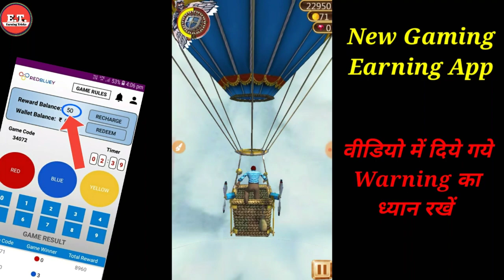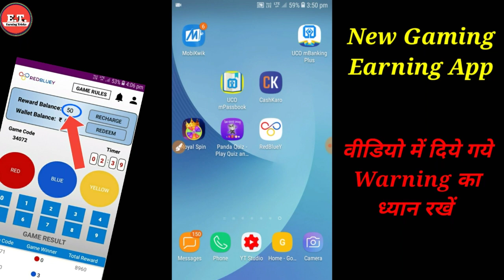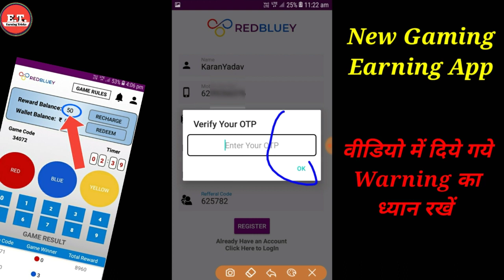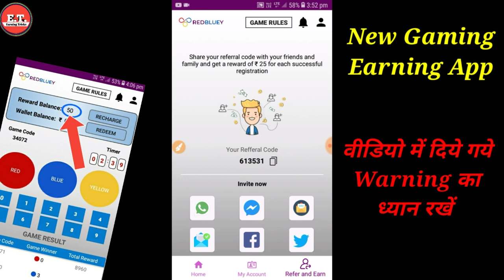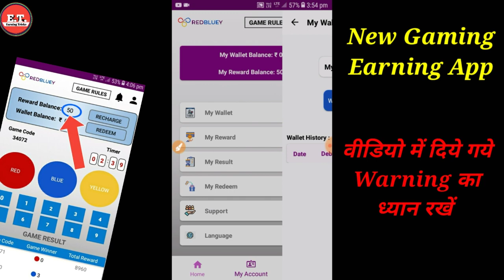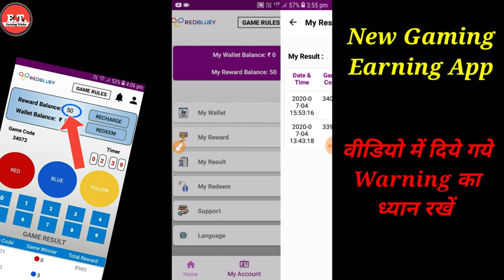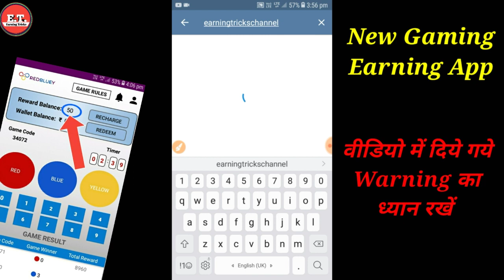पैसा कमाने वाला गेम - New Gaming Earning App - Game Khel kar Paise Kaise Kamaye Paytm Cash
Use RefferCode ₹25 बोनस:- 613531

2. New Gaming Earning App
3. game khel kar paise kaise kamaye paytm cash
4. Game Khelkar Paise Kaise Kamaye
5. How to Earn Money Game
6. Game khelo paise kamao
7. Game se paytm cash kamao
8. paytm me paise kaise kamaye game se
9. game khel kar paise kaise kamaye new app